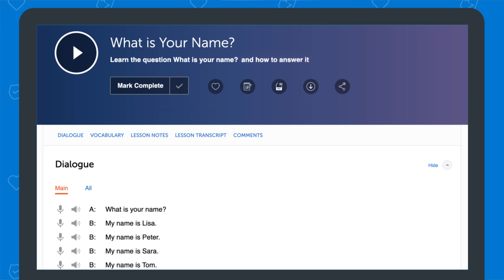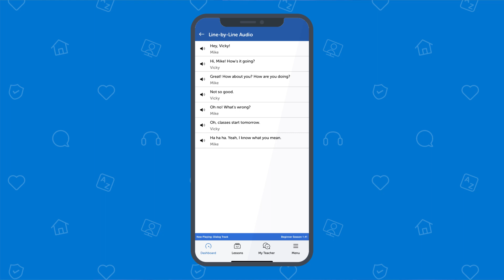STILL FREE! Danish Course for Everyone! Get our Absolute Beginner Course!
Hurry up!
← Click here to access our Absolute Beginner Course free until the end of the year and our 52-page PDF Guide to learn Danish from Home.

This is our contribution to help you be productive at home. You can achieve your dream of speaking Danish, by learning on your own with our Absolute Beginner Course made FREE for this autumn.
DanishClass101 is the best place to get started with the Danish language as you will get on your way to Danish fluency fast. We provide you with everything you need to maser the language.